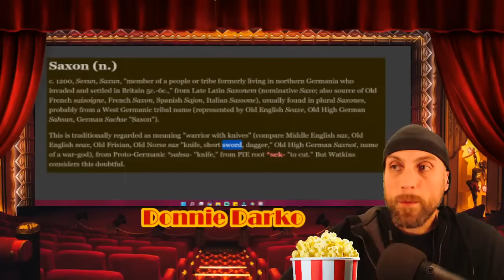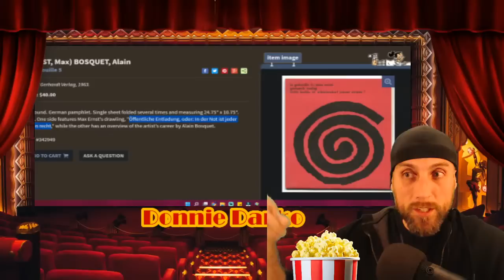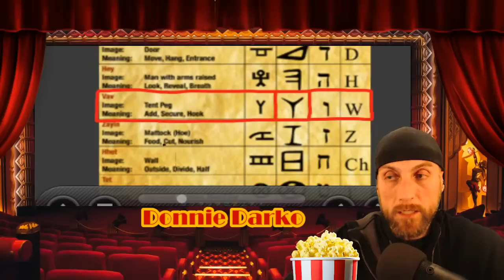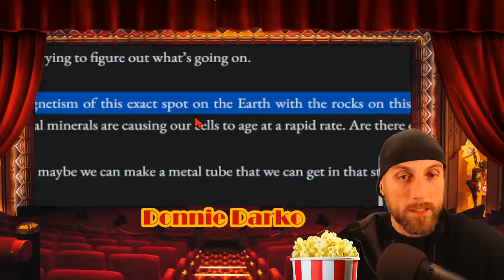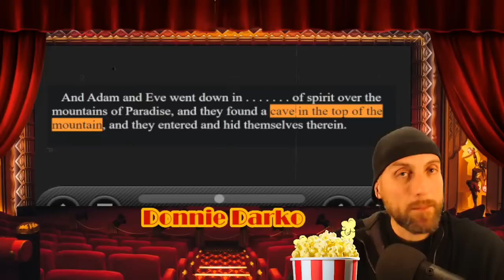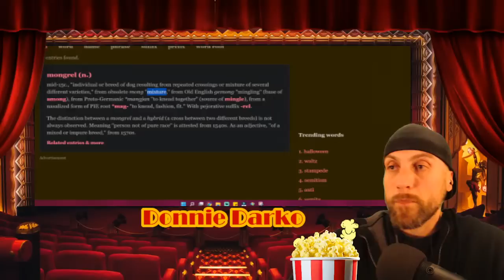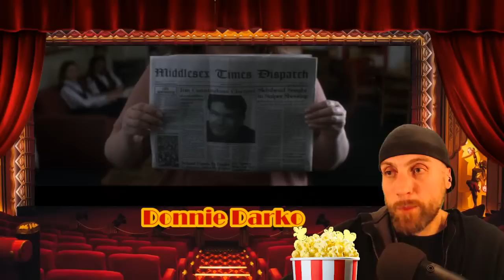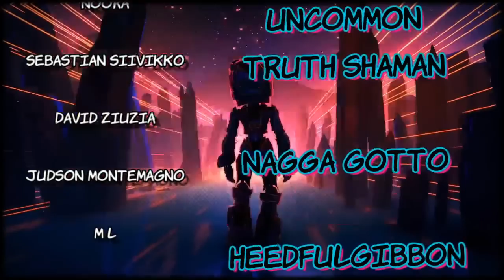Truth in Movies! #62 Donnie Darko